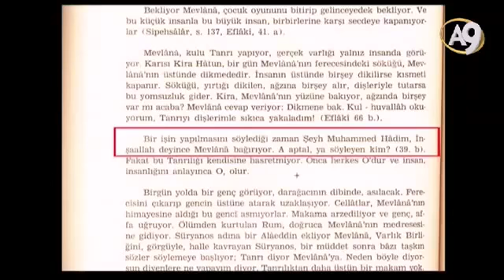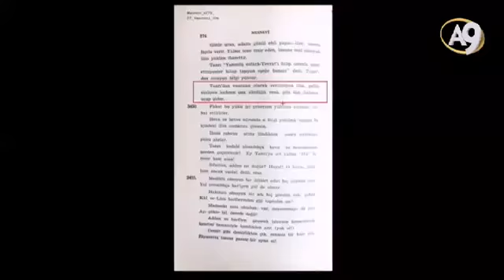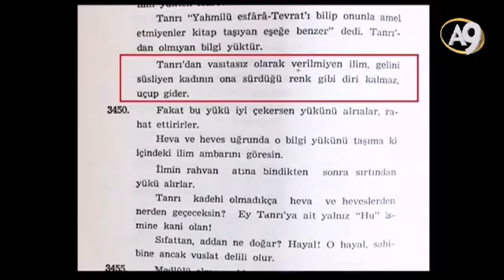Mevlana Deccal'in kullandığı bir kişidir.! (Adnan Oktar)